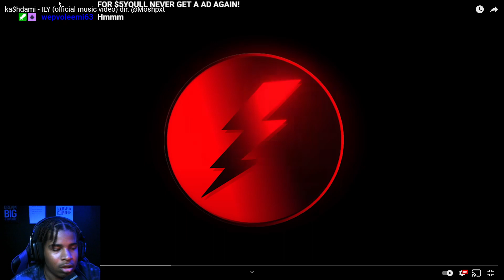PVO E REACTS ka$hdami - ILY (official music video) dir.